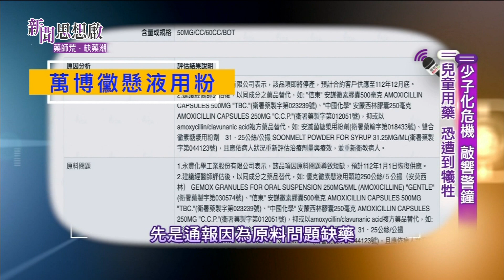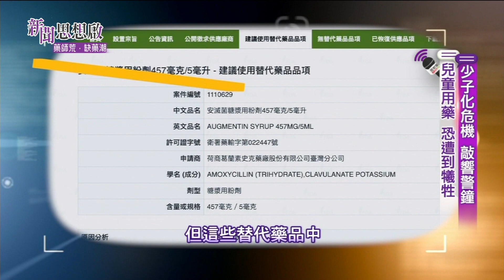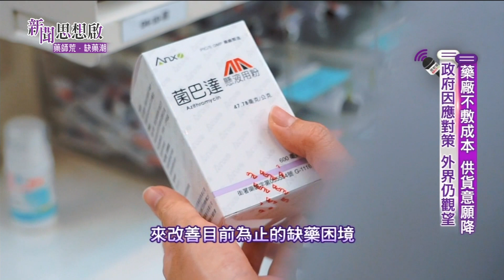《新聞思想啟》 第98集-Part4 少子化 兒童用藥爆危機 成本高 藥廠供貨意願低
●少子化 兒童用藥爆危機
成本高 藥廠供貨意願低

《新聞思想啟》   第98集 藥師荒‧缺藥潮

        12/02(六)20:00
        12/10(日)10:00